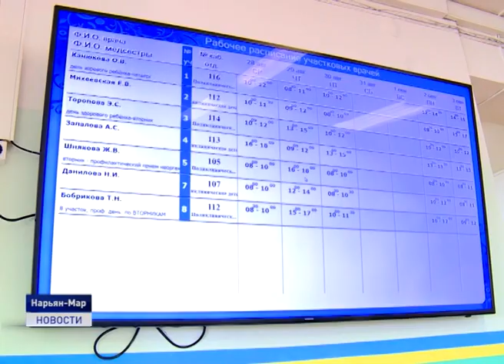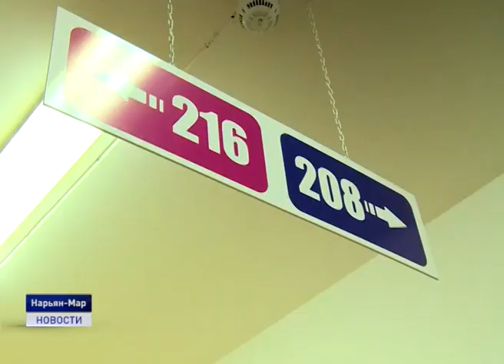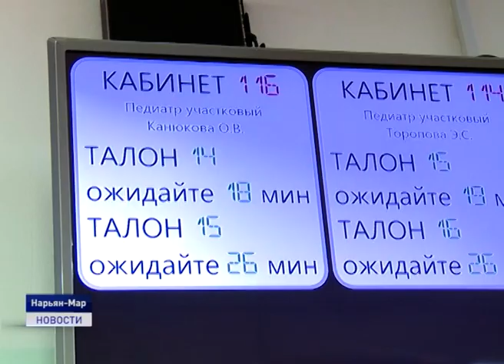БЕРЕЖЛИВАЯ ПОЛИКЛИНИКА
Глава региона Александр Цыбульский сегодня посетил детскую поликлинику. Он оценил ход реализации первого этапа проекта "Бережливая поликлиника", который запущен в текущем году. Инициатива, являясь частью мероприятий национального проекта «Здравоохранение», призвана сэкономить время пациентов и врачей. Также Александр Цыбульский посетил два кабинета детской поликлиники, в которых проведена модернизация оборудования.